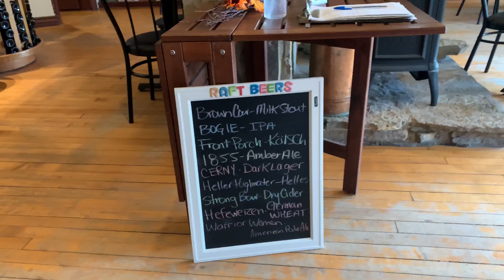Eagle Nest Trip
This place is located on the West side of Ottawa and about 100 km far from Ottawa. What a great place to explore, to hike, and to enjoy!!! . You have to park your car on the main road and it is 3-4 km of a walkway to get the peak location. You may also bring a small Atv in there but it is better to explore the place on your foot. There is no protected or restricted area on top it is just an open mountain top with big rocks and a good view. As it is the top portion of the location you will find strong waves of wind blowing you back from your standing position😅. The place looks so vibrant in Fall.🍁🍂🍁🍂🍁🍂🍁.Go, visit, explore, and share your reviews.

Location: “Eagle Nest Lookout “

Shoot on: iPhone xs Max and Dji Osmo Pocket